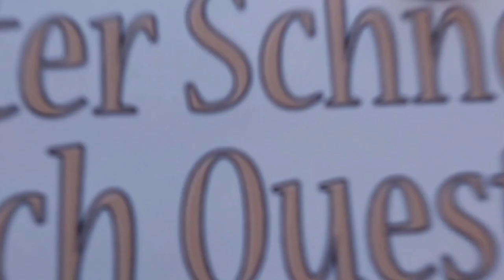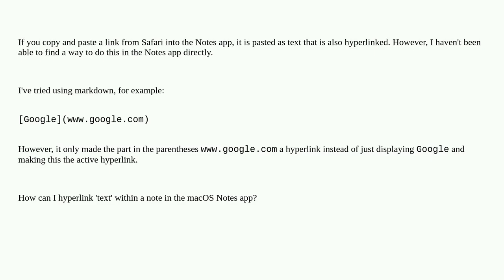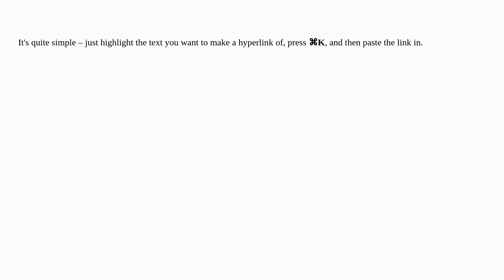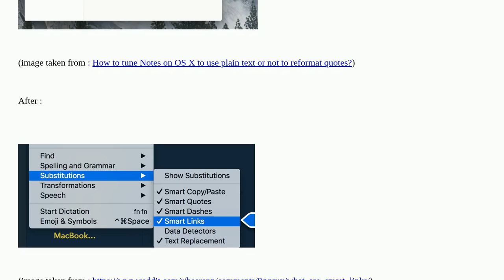Apple: How do I hyperlink 'text' within a note in the macOS Notes app?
How do I hyperlink 'text' within a note in the macOS Notes app?

A special thanks goes out to the community

  notes.app url macos